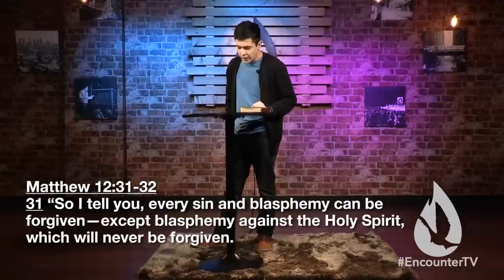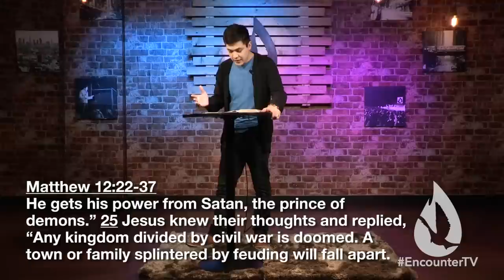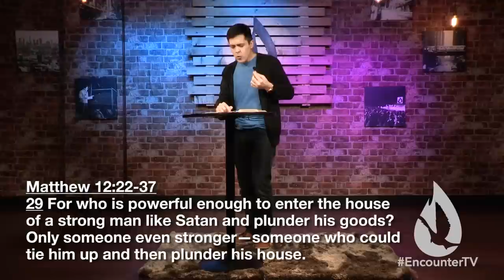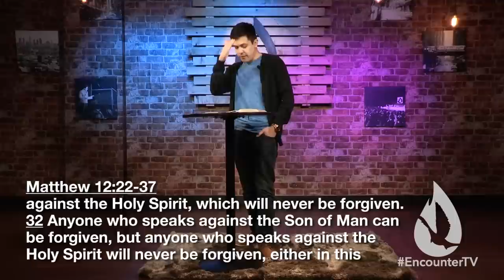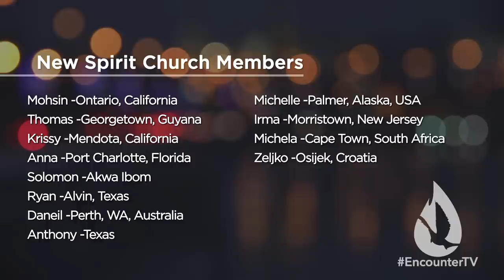What is the Blasphemy of the Holy Spirit?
On this edition of Spirit Church, David Diga Hernandez helps you grasp a clear understanding of this elusive topic. Avoiding vague guesses, David delves deep into the scriptures to present an easy-to-understand Bible lesson.